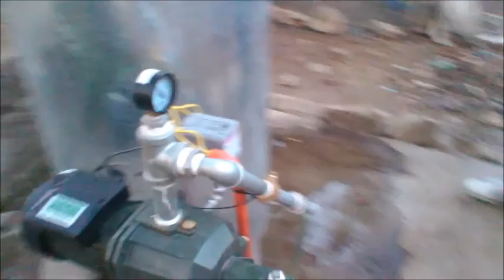Sitio Libis,Partida CSJDM, Bulacan Compiled Poso Pics & videos 5 3 16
Sitio Libis, Partida CSJDM, Bulacan, Philippines